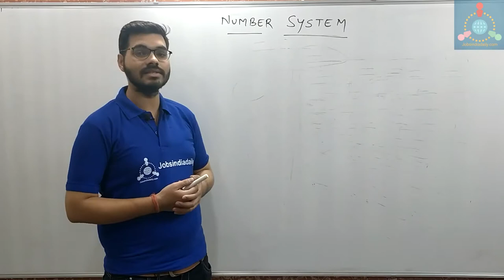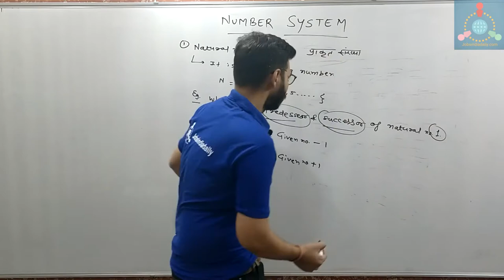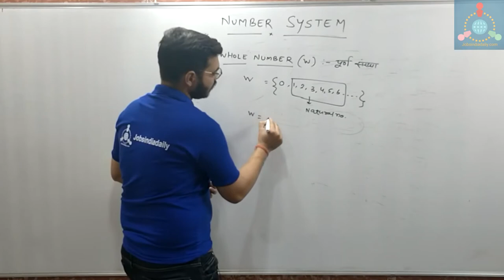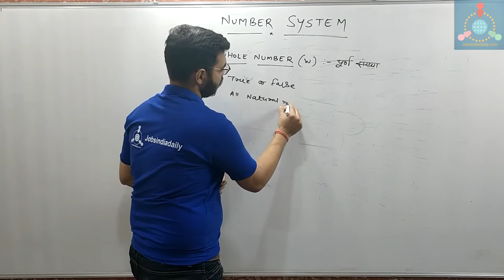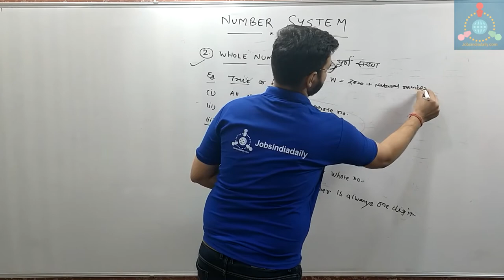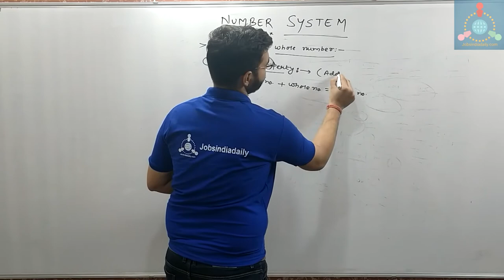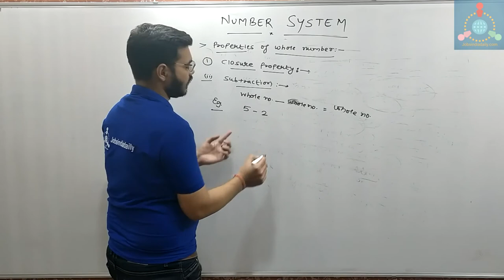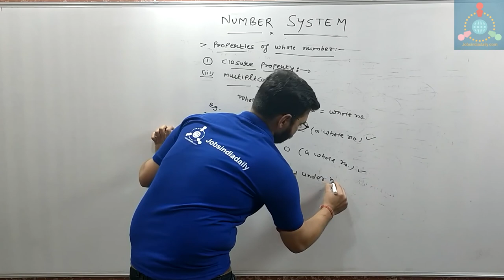Number system Part 1 by ankit soni